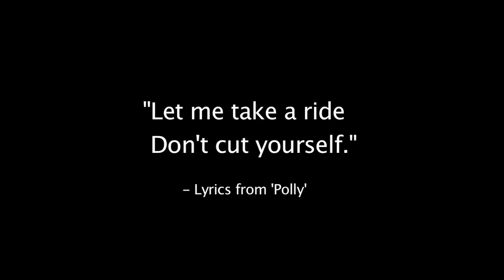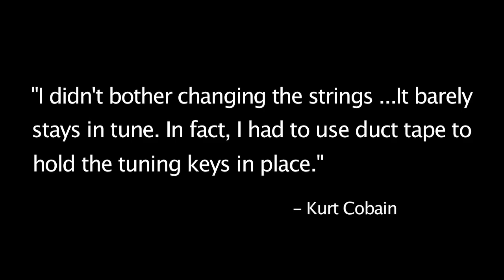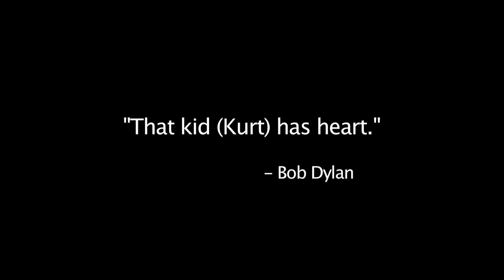Nirvana & POLLY: Steve Fisk Discusses Recording & More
Steve Fisk discusses recording Polly and I discuss the details of the song. Kurt Cobain, Krist Novoselic & Chad Channing were the Nirvana lineup Steve Fisk recorded. In total, Steve Fisk recorded 5 Nirvana songs, 2 of which (Been a Son, Stain) appeared on the Blew EP. The five songs are: Polly, Even in his Youth, Token Eastern Song, Been a Son & Stain.

Cheers,
Daniel